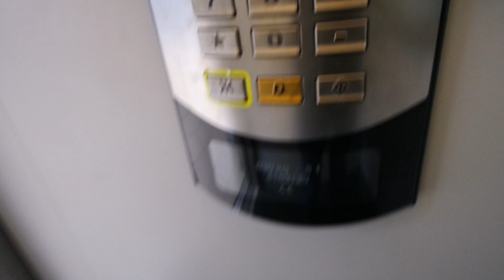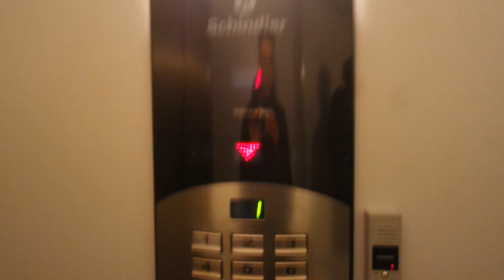Schindler traction elevator/lift in Bus station, Daugavpils, Latvia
Location: Bus station, Daugavpils, Latvia
Brand: Schindler
Year installed/modernized: 2004
Serial number: 4153129
Floors: 2(1, 2)
Capacity: 8 persons or 630 kg
Filmed: 2.1.2023